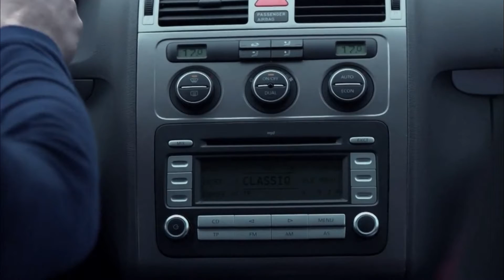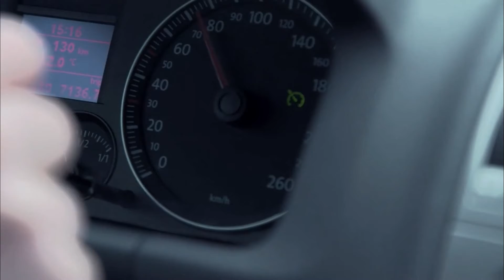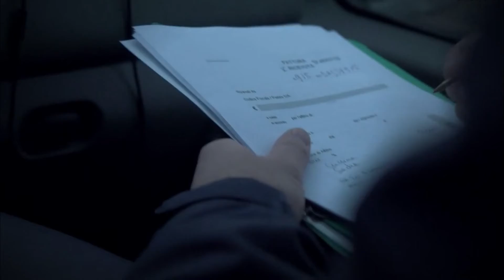Tragédie du Pont Morandi, Gênes, Italie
Le 14 août 2018, à 11 h 36 heure locale, alors que toute la région est frappée par de violents orages, une travée, représentant une longueur totale de 200 à 250 mètres, et son pylône s’effondrent, emportant 38 véhicules, dont trois camions. Le tronçon effondré du tablier se situe en partie sur la voie ferrée et la Via Walter Fillak à Rivarolo, un quartier industriel de Gênes. Des travaux de consolidation du tablier du viaduc étaient en cours et un pont roulant avait été installé pour permettre le déroulement des activités d'entretien. Un témoin affirme avoir vu les haubans se rompre simultanément puis tomber sur la voie de circulation. Cette dernière serait alors remontée, suivie de la rupture de la travée. D'autres témoins ont également vu la foudre frapper un pilier. Le bilan est de 43 morts et 16 blessés.

Pour Jean-Michel Torrenti, directeur du « département Matériaux et Structures » à l'Institut français des sciences et technologies des transports, de l'aménagement et des réseaux, interrogé le lendemain de la catastrophe, la corrosion d'un câble de précontrainte d'un hauban, non détectée en raison de sa position masquée par le béton, peut avoir entraîné sa rupture et provoqué la catastrophe. En effet si les ponts à haubans multiples (en acier) sont capables de conserver leur intégrité en cas de cassure de l'un d'entre eux, un pont à « deux tirants en béton précontraint » est moins résilient.